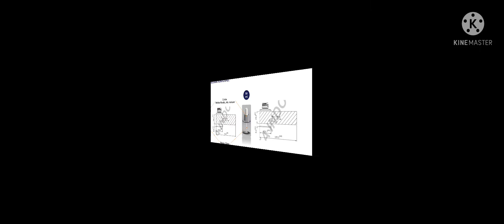Botol Serum Elegan dan Anti Pecah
Botol Serum yang di produksi di Albea Indonesia terbuat dari material plastik PETG yang tebal, kuat, bening, berkualitas tinggi, ringan dan tidak mudah pecah.

Saat ini ukuran botol yang tersedia adalah 20ml dan 30ml. Dropper nya (bagian dalam) berupa glass, dan bagian pipet nya ada opsi plastik berwarna putih atau alumunium berwarna silver.

Dimensi botol ukuran 20ml : Ø 30,80 x 55.5 mm
Dimensi botol ukuran 30ml : Ø 36,70 x 55.5 mm

Jika ada pertanyaan atau komentar, kalian bisa menghubungi saya via email maupun instagram berikut :

Semoga bermanfaat.
Matursuwun